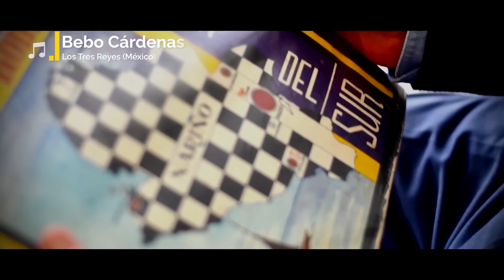CUNA DE GRANDES TRÍOS - RUTAS QUE ENAMORAN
Encuentra un lugar donde la tradición cultural es una canción de amor, donde la belleza natural del territorio y la calidez de su gente se vuelven serenata.